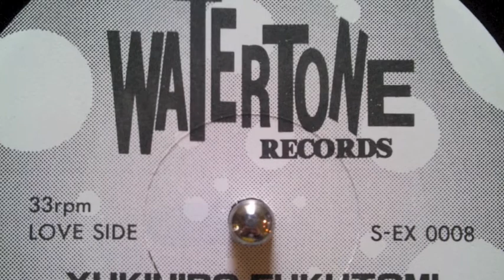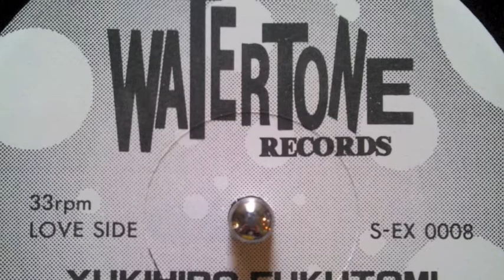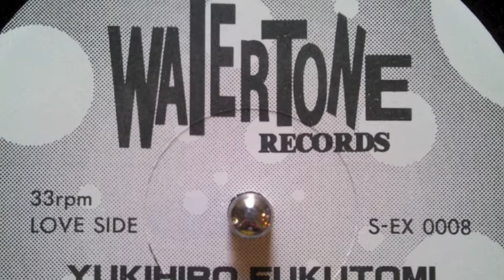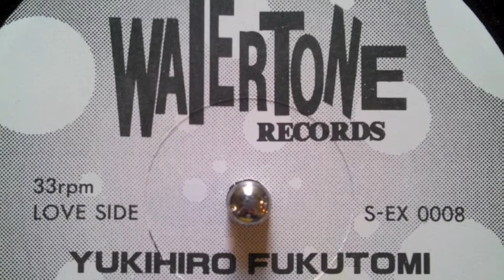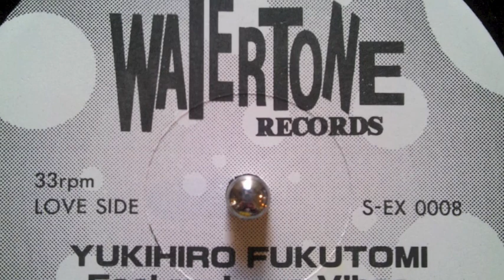YUKIHIRO FUKUTOMI "feel my love"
YUKIHIRO FUKUTOMI
Feel My Loves Vibes EP
"feel my love"
WATERTONE RECORDS 1992